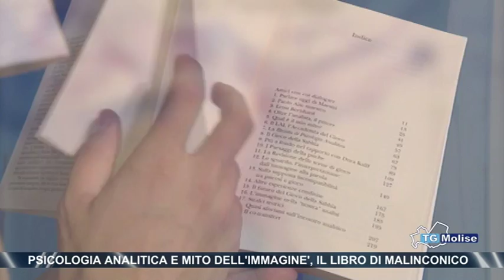Psicologia analitica e mito dell'immagine, il libro di Malinconico